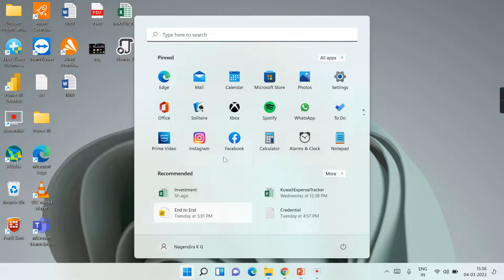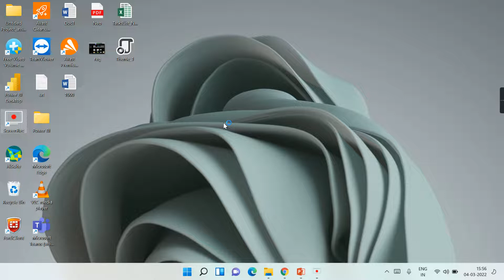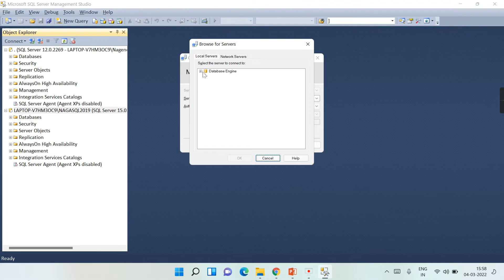How to Identify SQL Server Database Server Name / Instance Name | SQL Tutorial for Beginners (15/20)